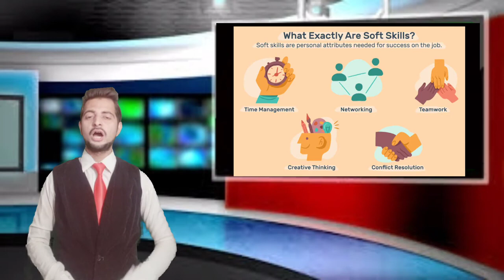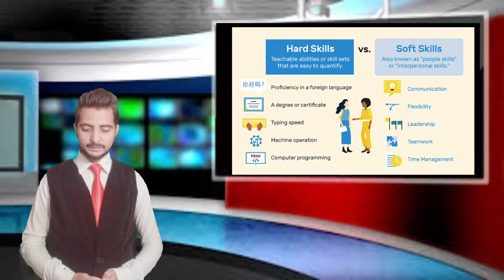Top 10 Essential Soft Skills for Careers in Hospitality and Tourism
Are you a resilient problem-solver who possesses excellent time management abilities and empathy? If so, you ought to think about pursuing jobs in tourism and hospitality. In the years to come, your qualities might be in high demand in the industry as more companies in the hospitality and tourism sectors realise the value of "soft skills."

Recruiters in the hospitality and tourism industries frequently decide to spend money on training a less-experienced applicant if they think that person has the right soft skills and personality for the position. Do you believe you have what it takes? Continue reading to learn five soft skills that are crucial for jobs in hospitality and tourism.

1. Empathy and emotional intelligence
2. Teamwork
3. Stress and time management
4. Problem-solving
5. Strategy and innovation
Continue in Video...